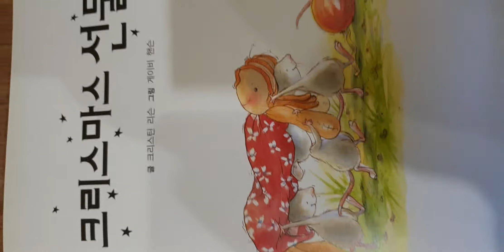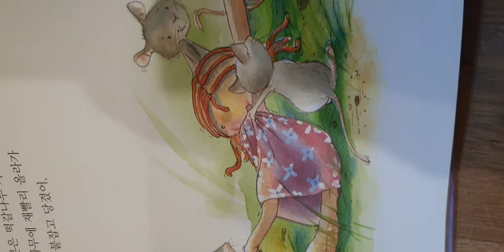크리스마스선물 양무리교회